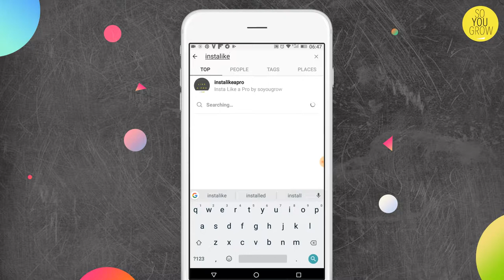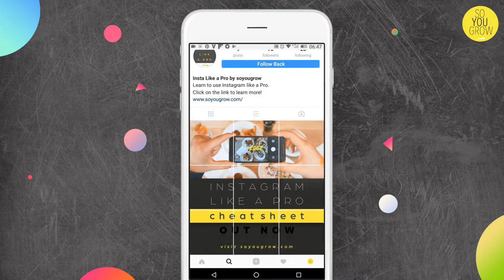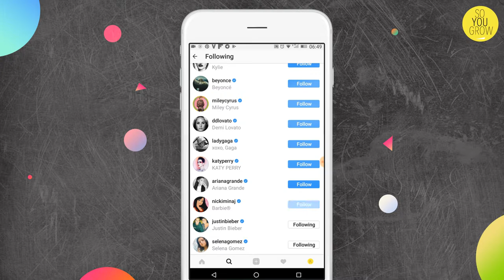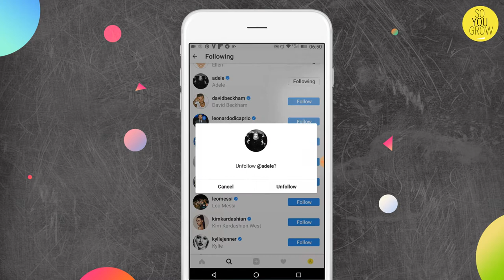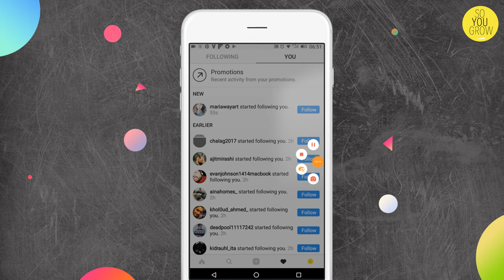Get more followers and likes on Instagram with this simple trick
A simple trick that kids use to get more followers and likes on Instagram. A step by step video to show you how it works!

to know more about this topic!